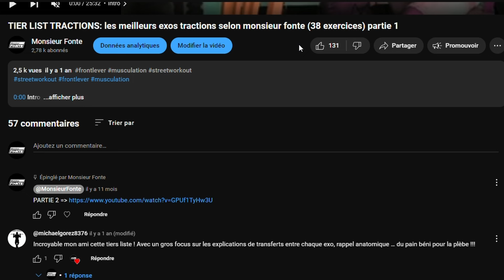PERIODISATION CONCURRENTE vs METHODE FONTESQUE: ne confondez pas les deux ! (99% font cette erreur)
0:00 Intro
0:33 C'est quoi la periodisation concurrente
0:58 La méthode fontesque, c'est quoi?
3:39 En résumé et conclusion

Aujourd'hui dans cette petite vidéo, on vas parler d'une confusion qu'on voit souvent chez les disciples de la chaine entre la périodisation concurrente et la méthode fontesque.

Vous voulez soutenir la chaîne tout en ayant des fringues qualitatives, distinguées et qui améliorent vos perfs (certifié no fake) ? N'hésitez pas à aller voir ma boutique

La vidéo explicative sur le tshirt, pourquoi j'ai choisi ce prix et cette marque, les caractéristiques techniques, etc...

Comme d'hab je précise que je suis ni médecin, ni professionnel de santé, vous suivez les conseils de youtubeurs douteux à vos risques et périls et tout le blabla, je partage juste mes expériences et point de vue personnel, faites preuve d'esprit critique et de progressivité ne faites pas les golems.

Venez sur le discord street workout et nutrition si vous voulez rigoler, voir des gens bizarres et parler de street

Pas de sponsos ni code promos pour des thés détox ou des leggings gymrequin, désolé.

J'ai pas d'e-book ou de programmes trop chers à te vendre non plus, encore désolé.

Mes records :

Record du monde non officiel de préhension à un bras 2019 (à faire valider par le guinness book)

Record non officiel de strict curl 20-24 ans 132lbs, fédération 100% raw powerlifting. (à faire valider en meet)

Record du monde non officiel de pompes à un bras lesté à 45kg en une minute. (à faire valider par le guinness book)